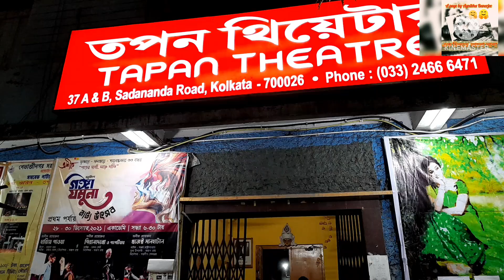Vlog 14|আজ আমার জীবনে প্রথমবার থিয়েটারে গিয়ে নাটক দেখবার সুযোগ হলো | bangla vlog | daily vlog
This is yet another daily life vlog from this channel. It is a bangla vlog on a beautiful evening at Tapan Theatre. Hope you all will like this video and I can guarantee your entertainment for some minutes if you will watch this vlog in full.

Fb page(@agnibhab)-- Ek chilte bhalo laga

1. Fun at my Didi's in law house-

2. Homemade biriyani-

3.A day at oldage home-